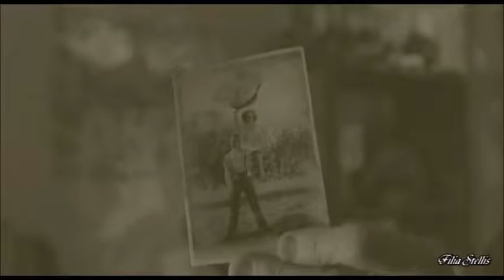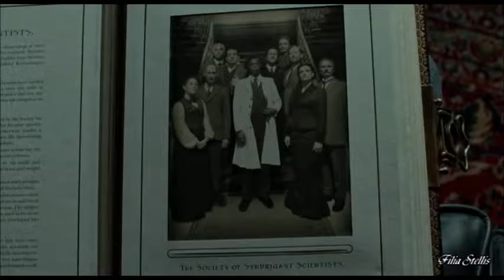**MISS PEREGRINE ET LES ENFANTS PARTICULIERS ** MV | THIS IS THE FUTURE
Film: Miss Peregrine Et Les Enfants Particuliers de Tim Burton

Vidéo-Montage réalisé par Filia Stellis Movie 2 MV

relate l'histoire extravagante de Jacob Portman, 16 ans, qui, à la suite de la mort de son grand-père, est poussé presque malgré lui à se rendre dans le mystérieux orphelinat de Cairnholm, où son aïeul a passé son enfance. Avec pour seul indice une lettre, dont l'auteur est Miss Peregrine Faucon, Jacob tente de comprendre ce qui a pu se produire dans cet établissement, et peut-être même de retrouver les enfants particuliers — qui sait ? Une fois sur l'île, le jeune homme découvre de nouvelles photographies étranges. Grâce à celles-ci, il parvient à percer l'un des nombreux secrets de son défunt grand-père, à retrouver les traces du légendaire orphelinat et à démêler peu à peu les fils du futur.

Merci infiniment de votre soutien.